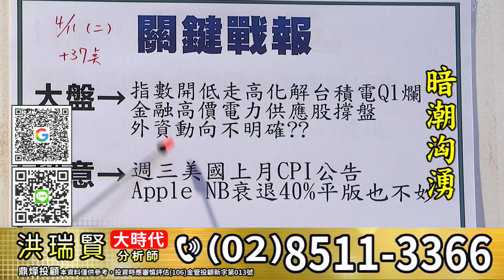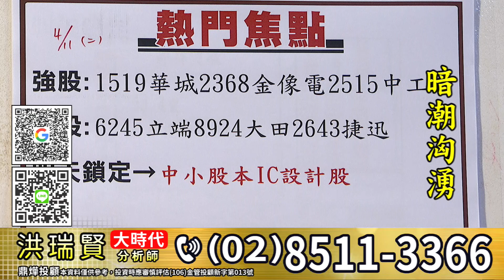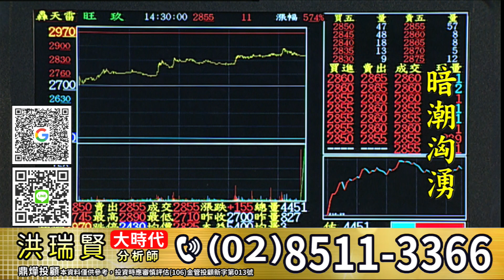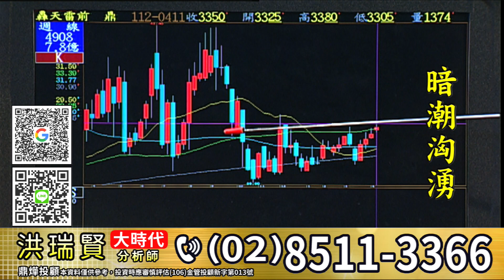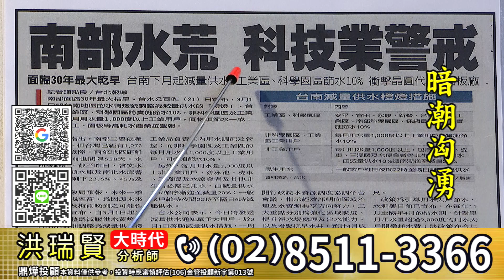20230411大時代 洪瑞賢分析師